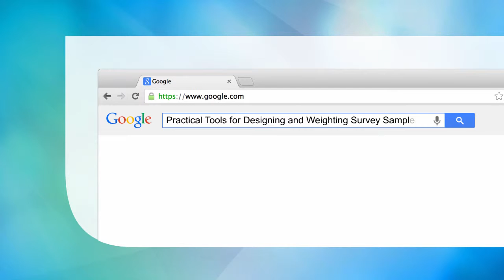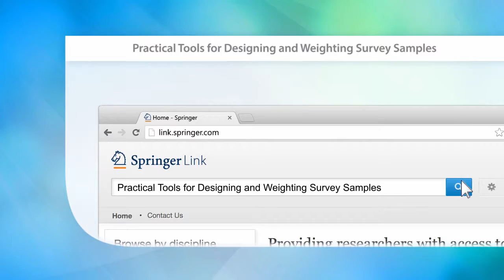Practical Tools for Designing and Weighting Survey Samples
Step-by-step instructions for calculating survey weights .
Extensive real-world examples and applications throughout .
Demonstrates how to use existing software to solve survey problems.

Main Discipline: Statistics